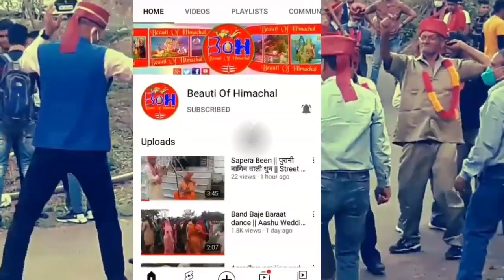Himachali Baje || हिमाचली बाजे || Desi Music || Himachali Culture